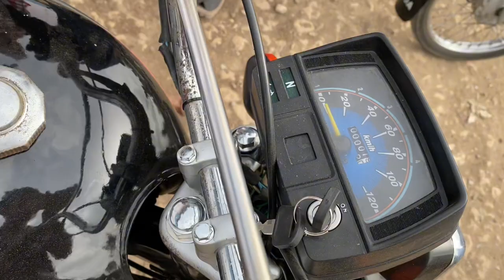Used Bike Price| Karachi Bike Market| 70 Price| China Bikes| Sunday Bike Market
I Am Going Hyderi Bike Market To Show You Low Price Cheap Price Bikes.. There Are Both Conditions New Bike Or Used Bikes In Cheap Prices..

Part#1 Used Bikes| Hyderi Bike Market| Sunday Bike Market| Honda Cg125| Cd70| Suzuki 110| Yamaha Ybr

hello friends kese ho sab. aj hamny karachi ki hyderi bike market ka visit kiya, or ye market karachi ki top list sunday markets mai se aik he, or yaha hamy bht c bikes k kam prices bhi dekhny ko mili baki markets k muqably or kuch bikes k rate zyada bhi dekhny ko mily. agr ap bike purchase krna chahty he to yaha zaror visit kry. apko yaha bht hi munasib pesso mai bike mil jayegi.. umeed he ap logo ko video achi lgi hogi. subscribe krna mat bholyega shukriya.🫡 cg125/cafe racer gs150/ cd70

70 Bike Price..
Used Bike Price..
Cheap Price..
Honda 70..
Unique 70..
Super star 70.
Uniune star 70.
Hi speed.
Heavy bikes.
Super Power.
Karachi Ki Sasti Bikes. Honda Used Bike. Sasti Bike. Alter Bikes. Bike For Sale.
2023 Bikes.
2023 used bike.